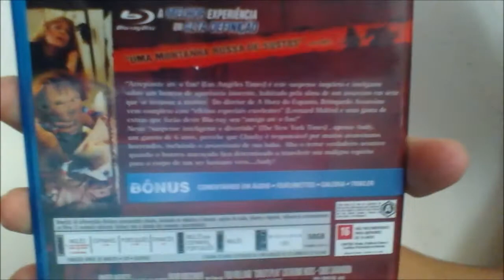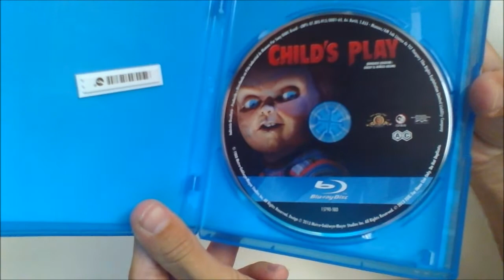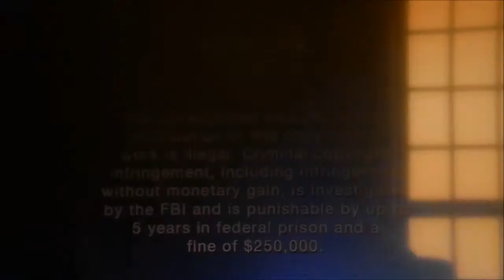Blu-Ray Brinquedo Assassino - UNBOXING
-Lançado por MGM (Metro-Goldwyn-Mayer)
-Possui vários extras mais não tem legenda
-Curiosamente no Brasil esse filme não pertence a Universal Pictures

Meus Blogs